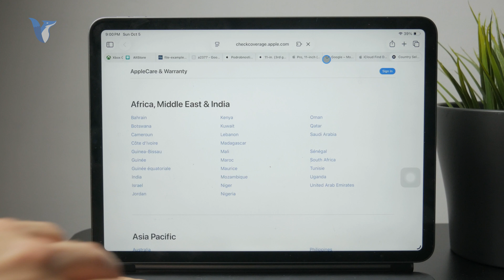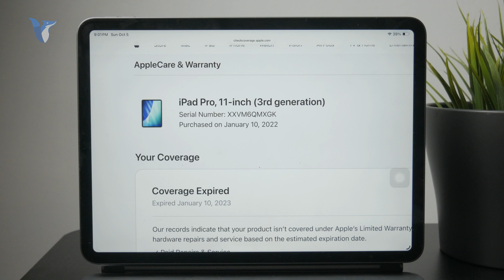How Do I Find Out How Old my iPad Is (tutorial)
Curious how old your iPad really is? This video shows you how to check your iPad’s age using the serial number, model info, and Apple’s coverage tools.